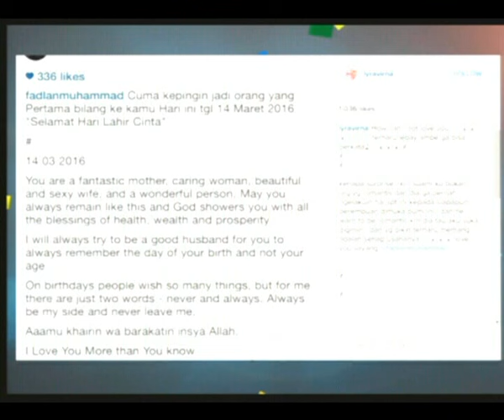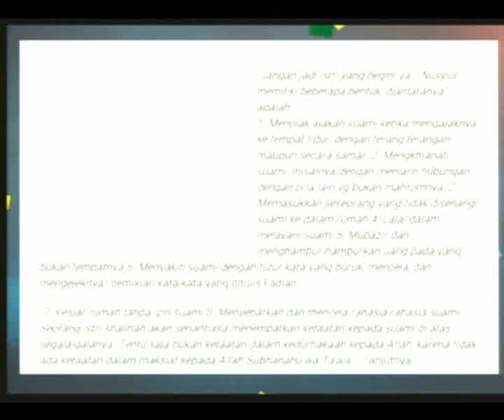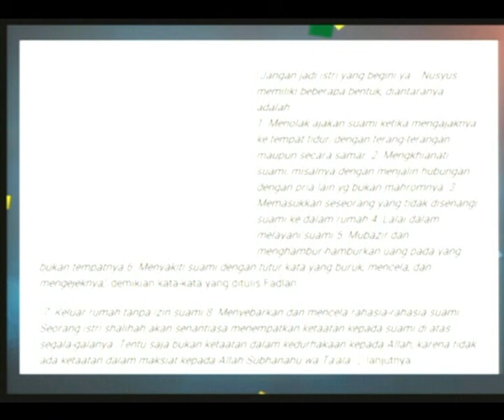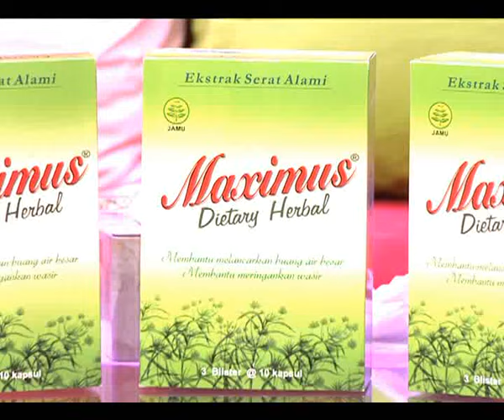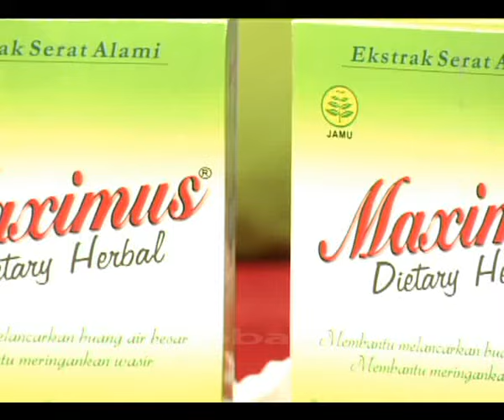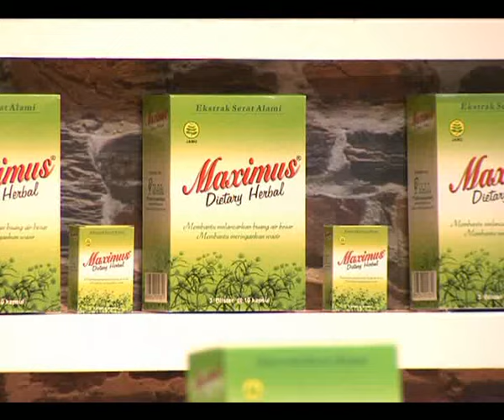Gracia Indri, Kartika Putri Bingung Bedain Fadli Dengan Fadlan